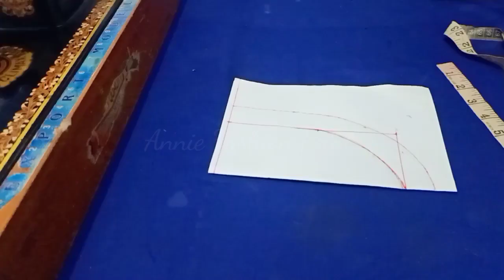4 Sewing Tips And Tricks for Beginners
4 Sewing Tips And Tricks for Beginners

AJ ki video main share kron ge Sewing tips and tricks for beginners sewing Tips And Tricks